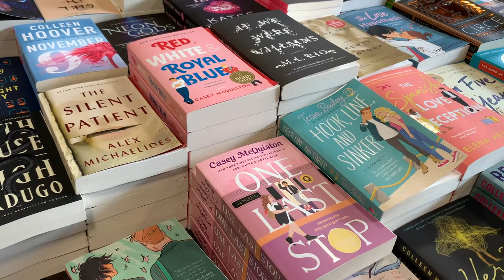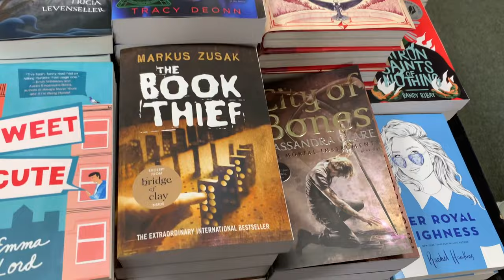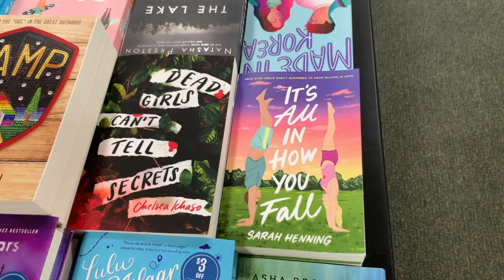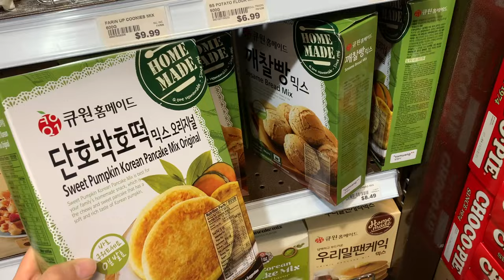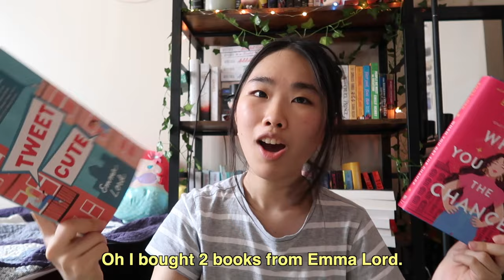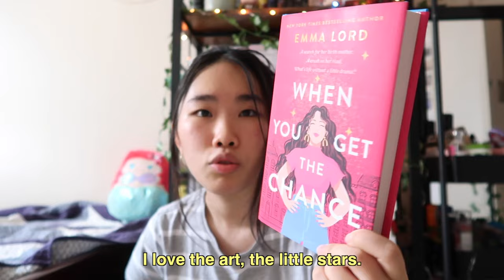i went out ☀️barnes & noble, going to the movies, hanging with friends, unbox w/ me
helloo!
A different kind of video today. I'm a novice at vlogging outside (and it shows) so a lot needs work but for now, this is what I got from my trip to b&n and hanging with my best friends.

Just waiting for the day I'll grow into my big girl pants and be able to talk into a camera in public 🥹

✌🏻k